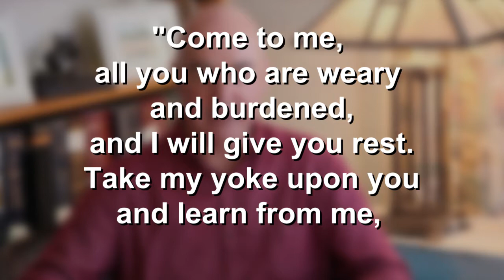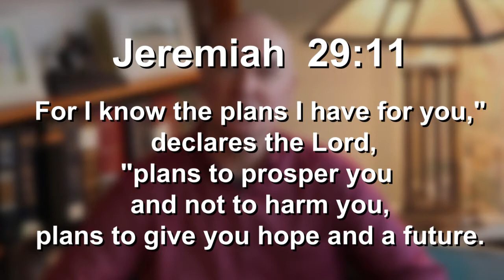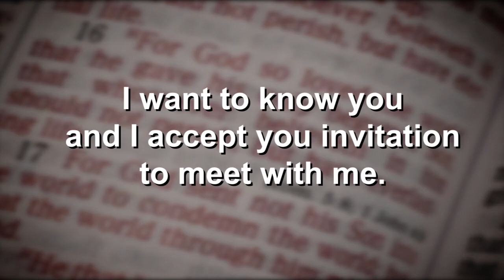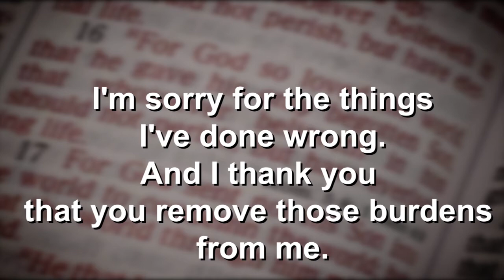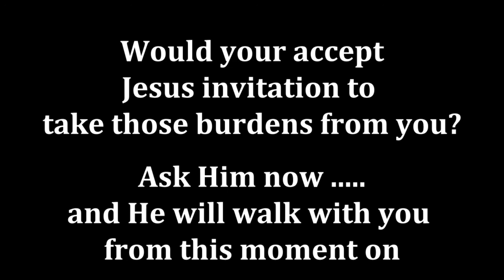Burdens are light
What burdens are heavy and what are light, in our lives?